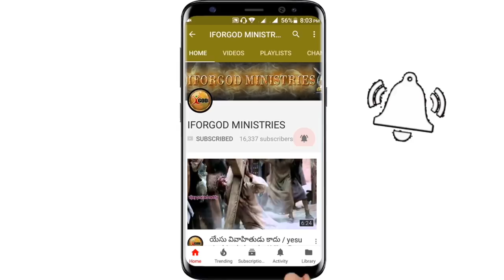తిరుగుబాటు చేయుట మహా భయంకరమైన పాపమా? | రాజమండ్రి ఆరాధన సందేశము | విజయ్ ప్రసాద్ రెడ్డి | I for God